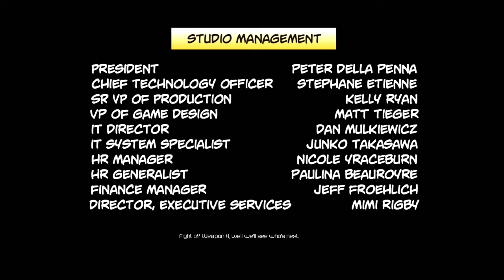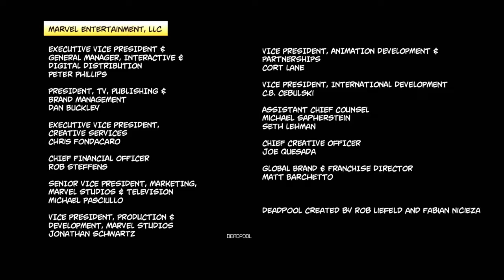DEADPOOL Final Boss Fight